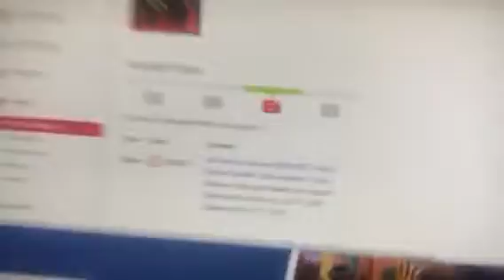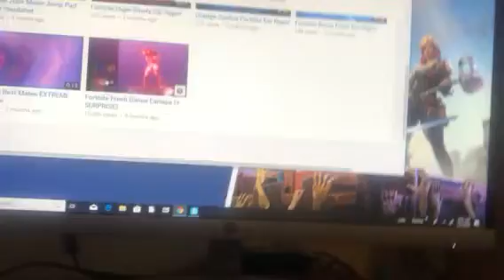I got Copyright striked